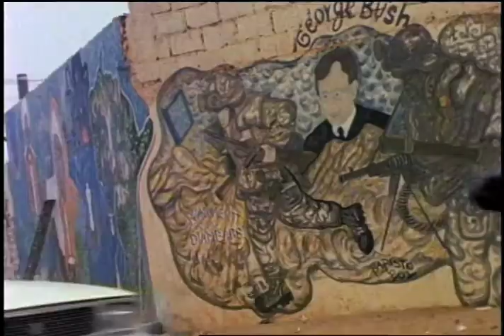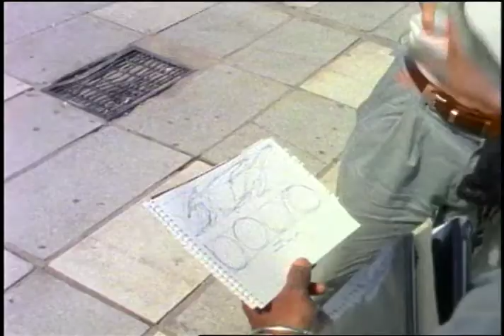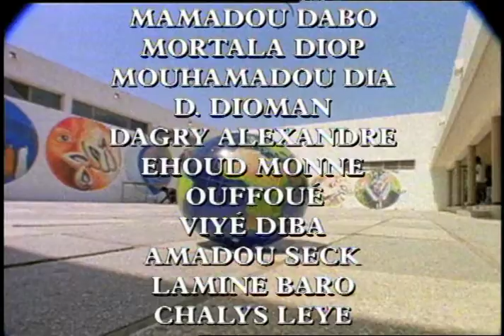African Brush Strokes - Senegal section.mov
Art and mural making in West Africa. This 13 minute video is the last section of a 48 minute documentary about a group of Canadian artists who tour an exhibition of twelve Vancouver artists in 5 countries of West Africa. The three artists also created dynamic community murals in four countries on their trip - Cameroon, Ghana, Ivory Coast and Senegal. What did they learn? Art can bridge barriers of language, customs, religion and politics to universally share important truths about us.